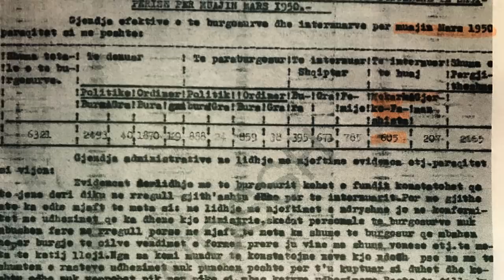Si i zuri ushtria shqiptare 605 ushtarë grekë rrobër në vitin 1949?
Dokumenti sekret tregon sesi ushtarët grekë u përdorën për hapje rrugësh dhe punë të tjera në Shqipërinë e kohës. Sipas të dhënave ata u liruan në grupe pas disa kohësh pavarësisht ankesave të vazhdueshme të shtetit grek deri në OKB.